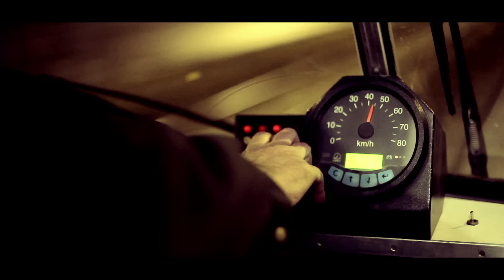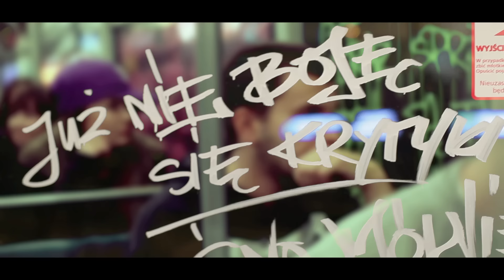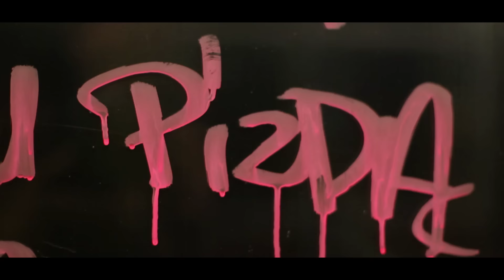Kobra - Fuck Fest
„Fuck Fest" to kolejny, bezlitosny dla branży numer z nadchodzącej płyty Kobry „Golden Era". Premiera płyty poznańskiego MC 22 listopada.

Utwór „Fuck Fest" został wyprodukowany przez SoDrumatica. Zdjęcia do teledysku powstały w Poznaniu przez ekipę Blaszany Sad dzięki pomocy marek odzieżowych Diamante Wear oraz Patriotic.

Title: Fuck Fest;
Artist: Kobra ;
Album: Golden Era ;
Producer: SoDrumatic ;
Lyrics: Kobra ;
Label: Step Records ;
Video: Blaszany Sad ;